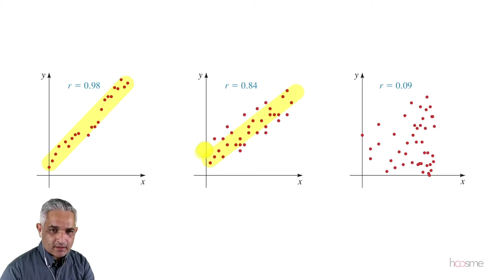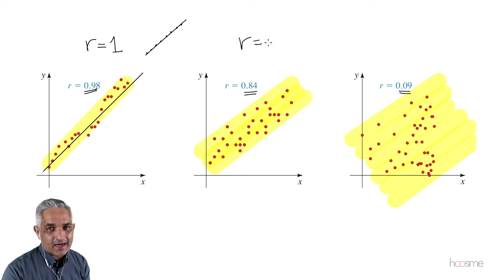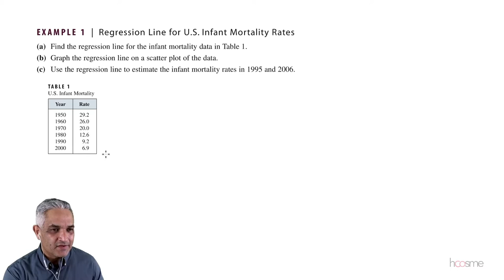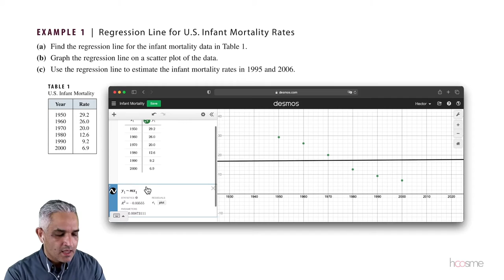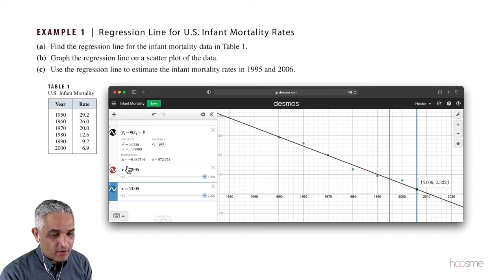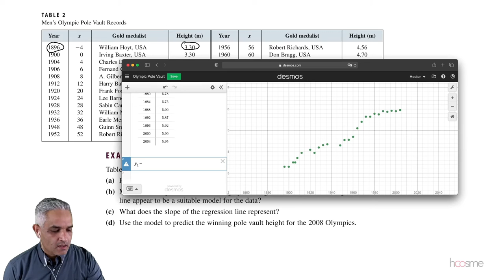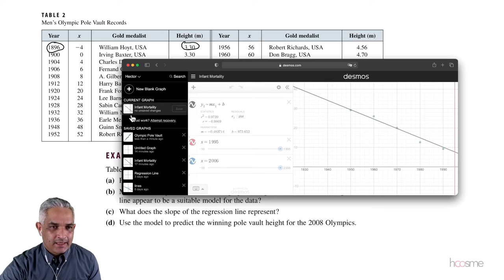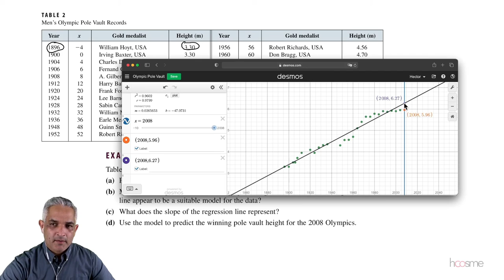Linear Correlation and Regression Lecture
Linear Correlation and Regression